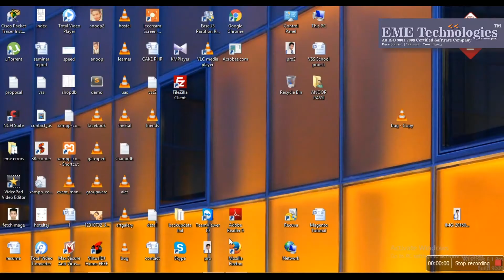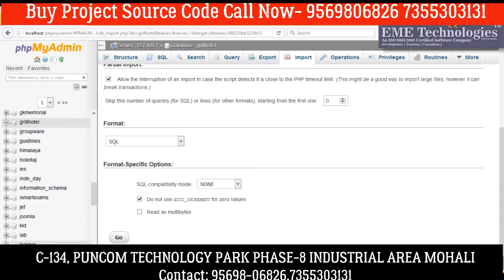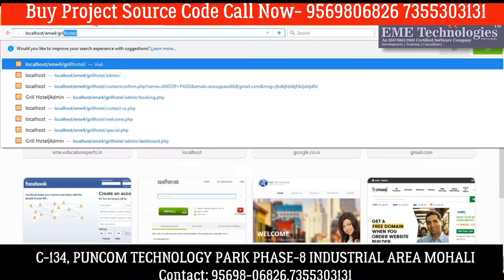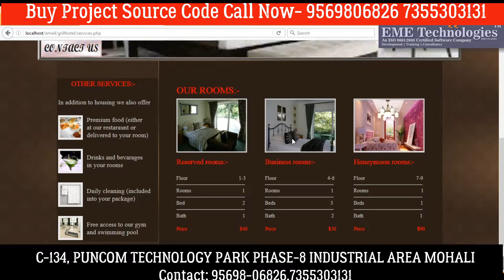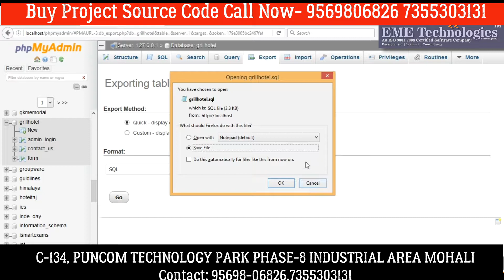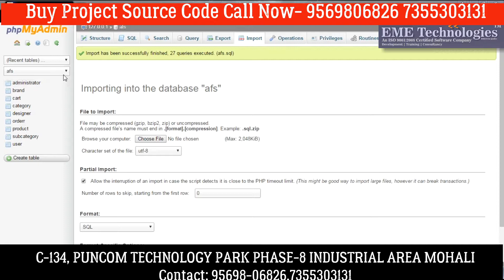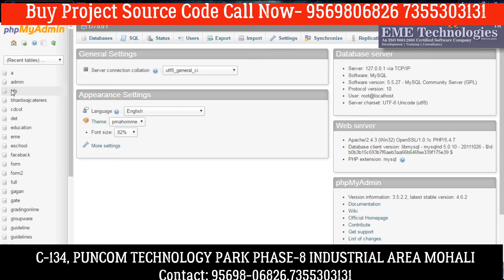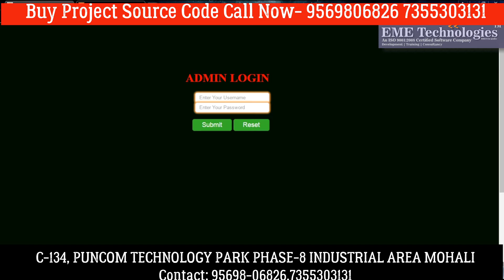How to Make a Grill Hotel Website in PHP | Download PHP Project with Source Code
How to Make a Grill Hotel Website in PHP | Download PHP Project with Source Code, latest php projects list | latest php projects free download | best php project | best php project ideas | php videos for beginners | top 10 php project | top 10 php framework. | php project download | php project with source code